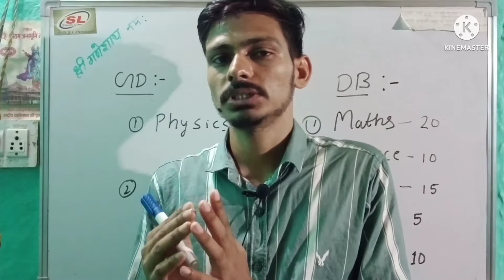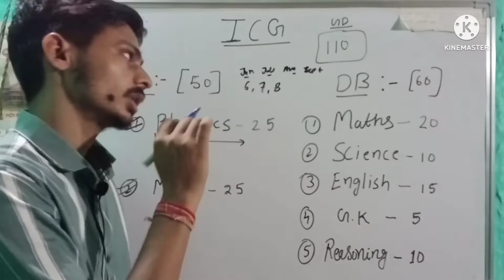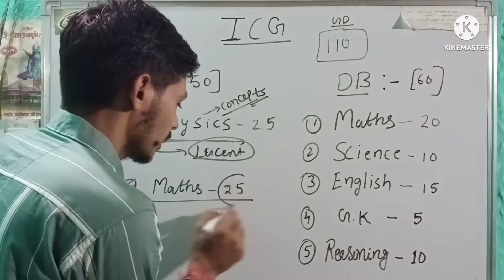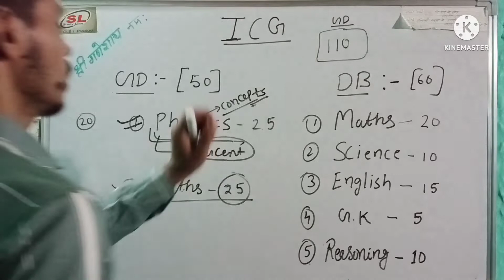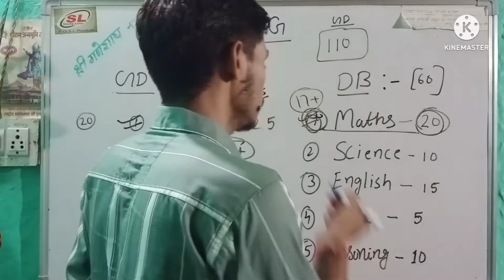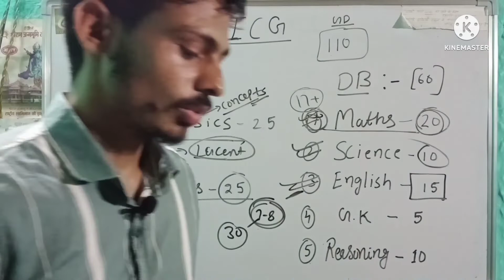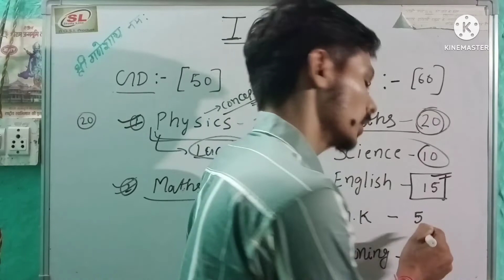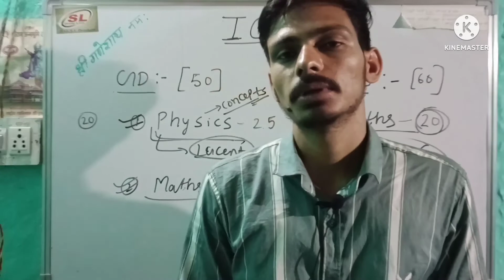Coast guard exam केसे pass करे How to clear coast guard exam best tips to crack exam self experience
How i prepared for coast guard exam self experience
Coast guard exam Level stage 1 and stage 2
How to clear coast guard exam Navik DB
Best preparation for coast guard exam
Coast guard physics level
Coast guard best concept book
Best practice set for Coast guard stage 1
Coast guard exam Level self experience
Indian coast guard stage 1 and stage 2

Coast guard self experience joining